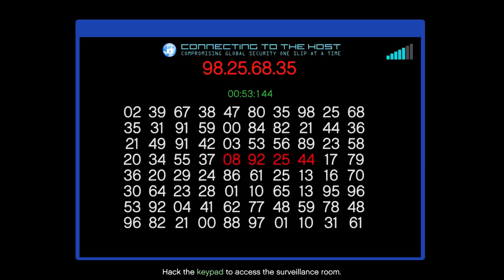STORMING THE ROYALTY FREE MUSIC PARTY!